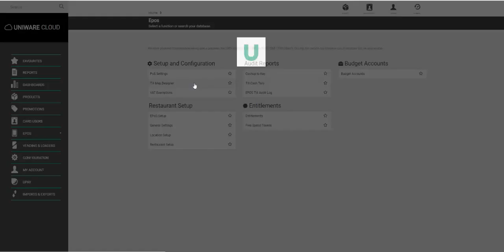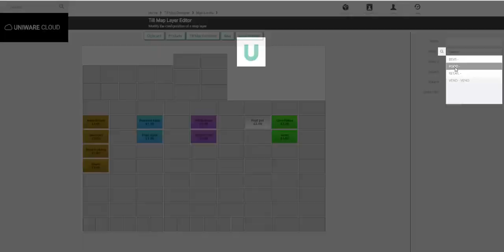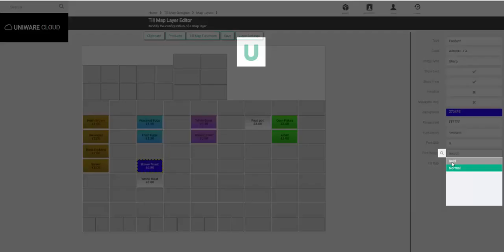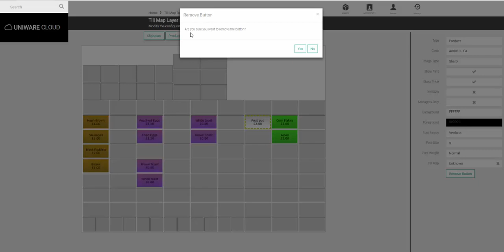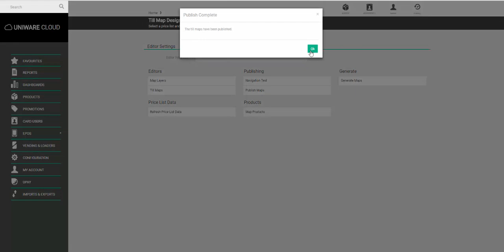Uniware Cloud - Add and Remove a Till Button